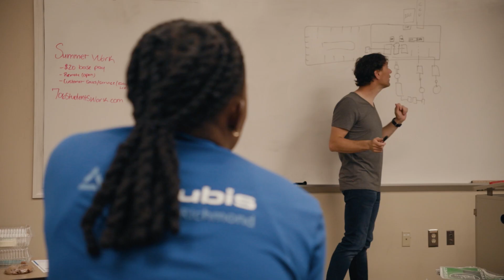Aurubis Richmond: The first of its kind multimetal recycling plant in the U.S.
Aurubis marked a historic milestone with the ribbon-cutting ceremony for its multimetal recycling plant in Augusta, Georgia, in September 2024. As the first facility of its kind in the United States, Aurubis Richmond is a game-changer for sustainable metal recycling in North America.